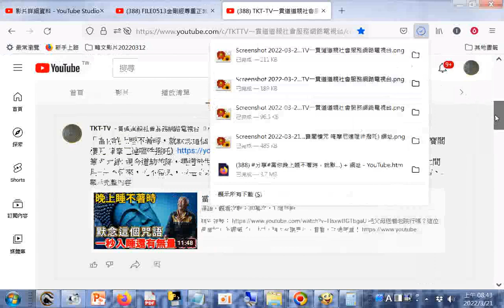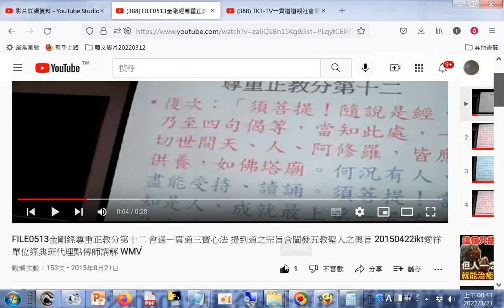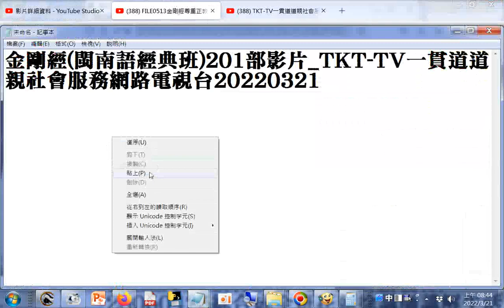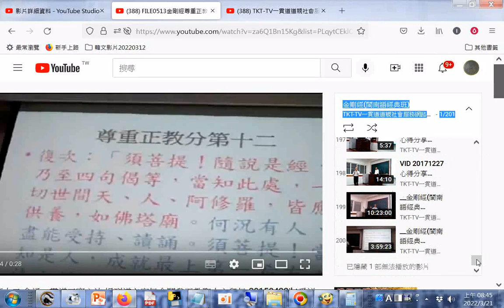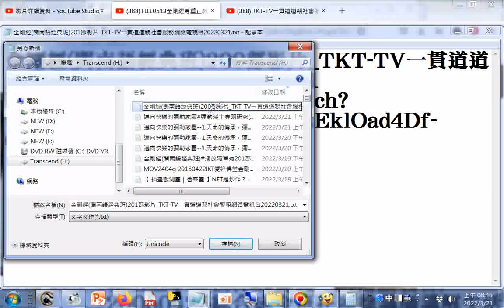金剛經(閩南語經典班)200部影片_@TKT-TV一貫道道親社會服務網路電視台20220321#分享